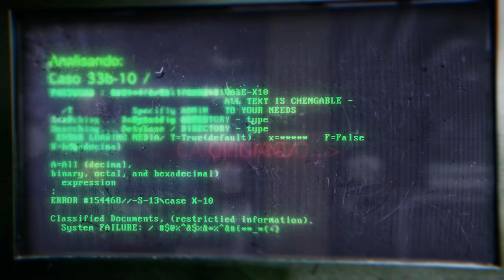KIM PAIM E A B0MB4 CONTRA MORO!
O esquadrão do Capitão de Artilharia, conhecido como "gados", parte para cima numa investida ao Sérgio Moro. Kim Paim, o difusor oficial do bolsonarismo e gado fiel, taxa Moro como o traidor que utilizou o governo como um projeto de poder. O PT também embarca na narrativa de jogar contra a Terceira Via. Neste vídeo, Renan Santos desconstrói os argumentos que colocam Moro como Judas.

0:00 Introdução
0:40 Pedidos
1:11 Bolsonaro anunciou que iria pro pau
2:45 A Tese do Kim Paim
4:18 A história
5:20 O ponto central
7:00 As mentiras
8:02 Ataques vão funcionar?
8:58 A resposta do Moro